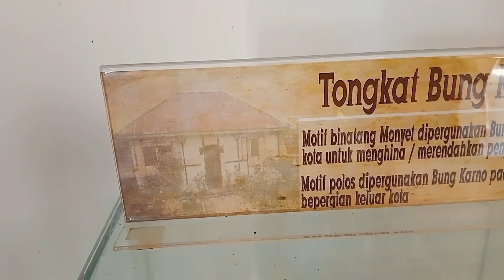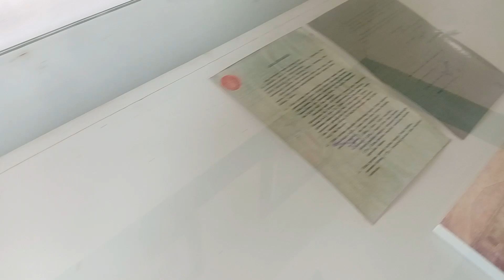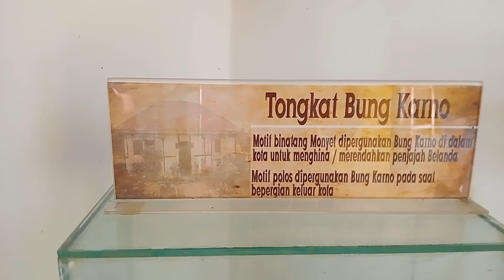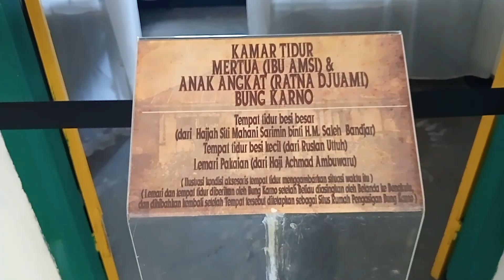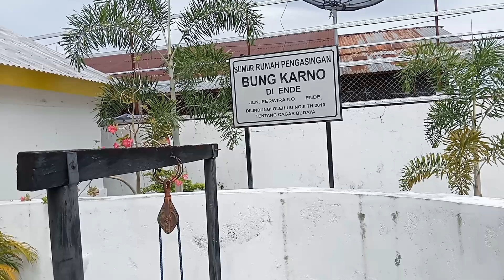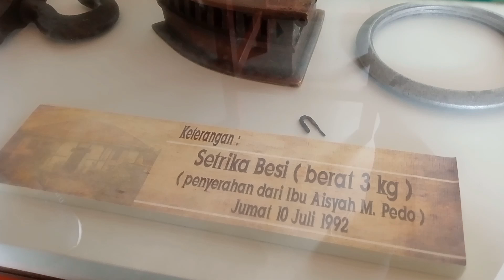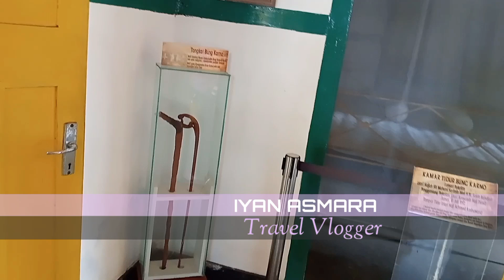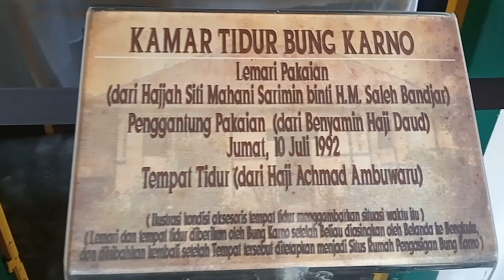Situs Rumah Pengasingan Bung Karno di Ende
Sangat teramat dan di jadikan Wisata Sejarah